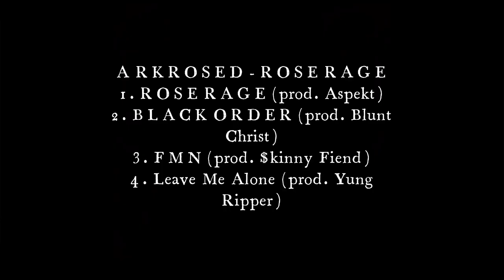ARKROSED - ROSE RAGE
Until I Take My Last Breath... 🥀💔
Here to spread Death's message. 🤘🏻🖤

What's good It's ARKROSED!

​​You Know Death's Apprentice, aka The Dead Man Walking, aka Dark Rose, aka The Katana Wielding Maniac, aka The Psychedelic Psycho, aka KILLAJC, aka Ayoo Ice, aka Living Darkness...

​I see what you can’t believe,
And I believe what you only see in an acid dream... 🥀